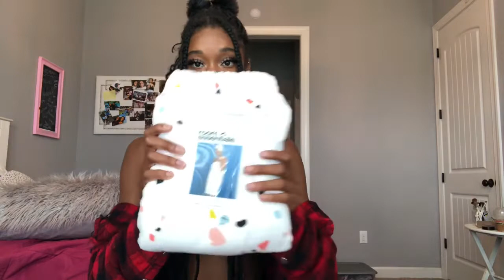Freshman College dorm haul || sshyneiss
Ig&Twitter: sshyneiss
Snap: dreadheaddqueen

Target registry